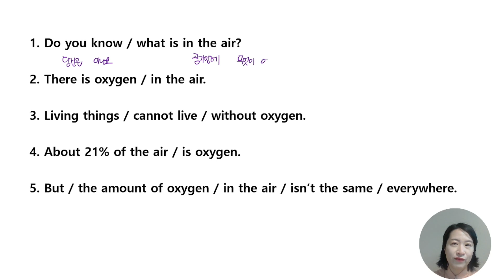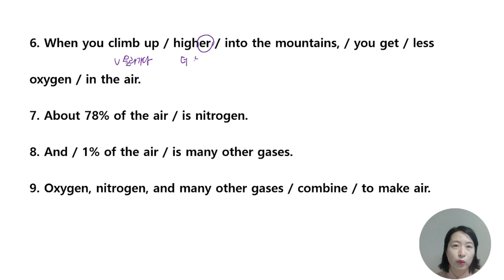37 중등영어 이렇게 쉬웠어?